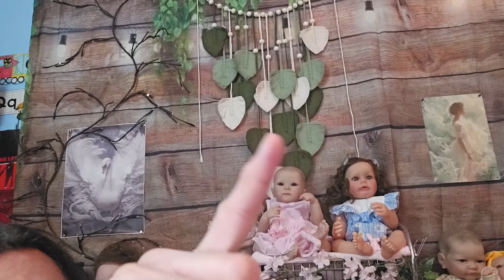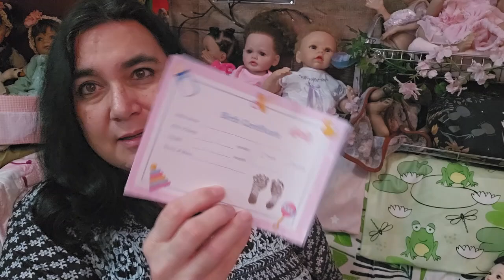🇨🇦 🍁What's Been Happening?! NEW Temu Baby! and more🌸